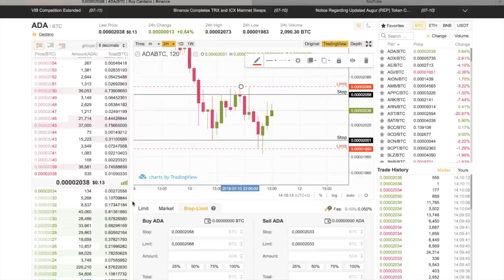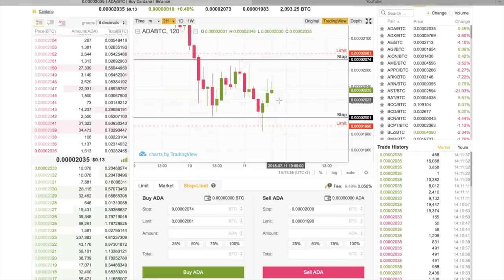Binance'de Stop Loss ve Stop Buy Emri Nasıl Kullanılır?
Kullandığıma GÜVENİLİR borsalar

FX işlemlerimi yaptığım borsa
FxPro avrupada #1 numara

Bu kanalda Bitcoin(BTC), Ethereum(ETH), Ripple(XRP) gibi altcoinlerin teknik ve temel analizleri; Altın, gümüş ve doğalgaz gibi emtiaların teknik ve temel analizleri; FED faiz kararlarının global ekonomik dinamiklere, kripto paralara ve Türk lirasına etkileri, Dolar TL’nin teknik ve temel analizleri, Bist ve Döviz analizleri yapılmaktadır.

Kripto paralarda nasıl güvenle teknik ve temel analiz yöntemlerini kullanarak alım satım yapacağınızı öğrenmek, al sat yaparken dikkat etmeniz gereken önemli detayları öğrenmek, borsa eğitim videoları izlemek için BERK TAVŞAN kanalına abone olup bildirimleri açmayı unutmayın!